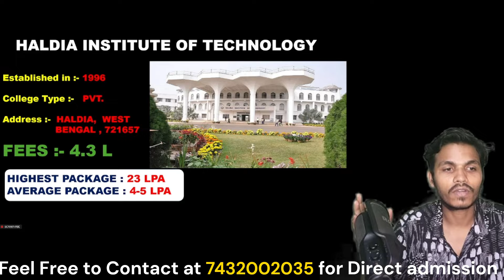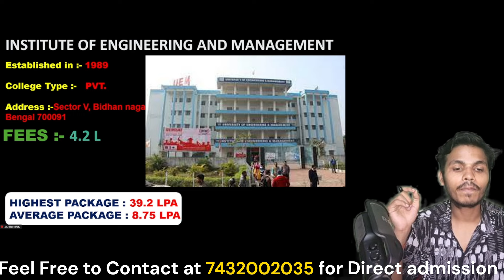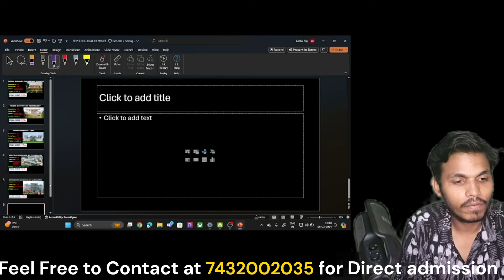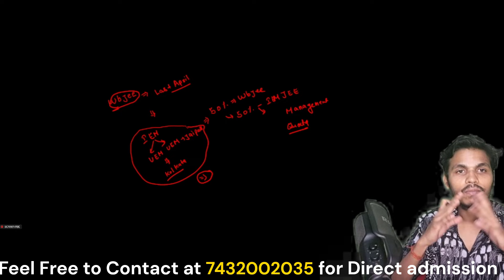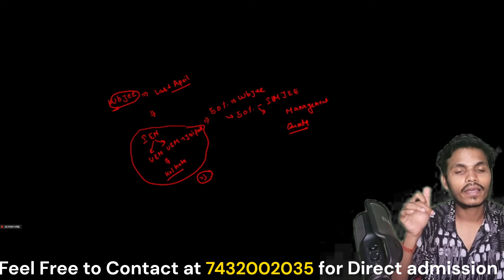Top 5 Private Engineering College in West Bengal 2024 | Fees | Placement | Branches | Campus!wbjee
📣IEM salt lake direct admission open.
And book your seat as soon as possible.👈

🔗Documents required

➡️Class 10 marksheet
➡️Class 12 admit card
➡️Class 12 marksheet
➡️Wbjee / jee main admit card
➡️Wbjee / jee main rank card
➡️Print out of adhar card

💵Amount

➡️Make demand draft of 1st semester fee that is Rs 1 lakh 10k in favour of institute of engineering and management trust.

📌For any query-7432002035 (Whatsapp Or Call)

🔴For Direct admission   fill the google form .